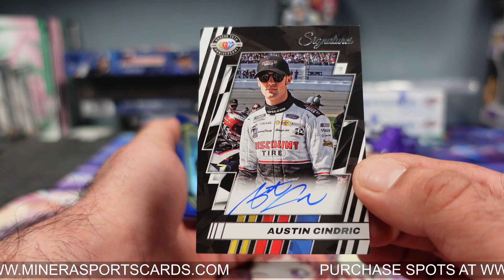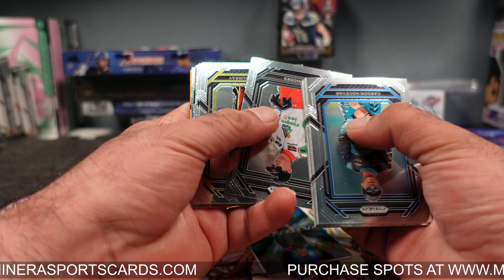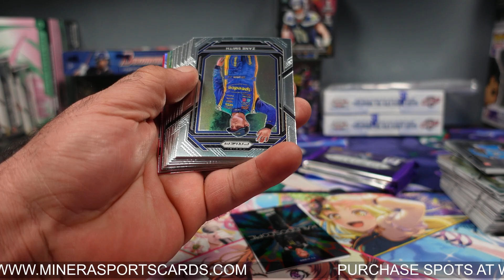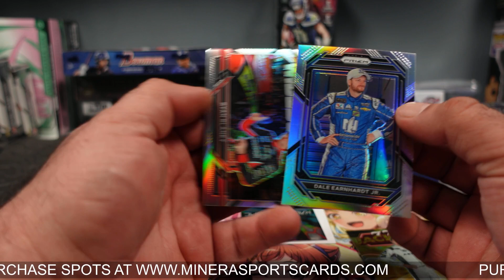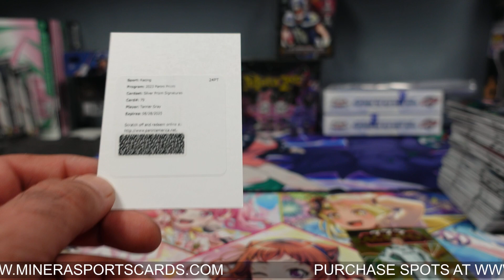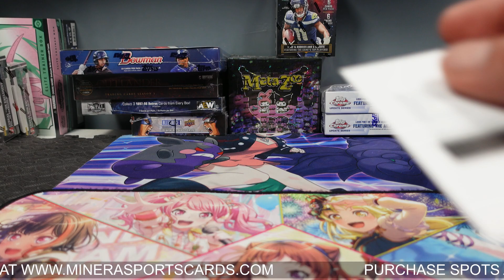zeagle ~ 2023 Panini Prizm Racing Hobby Box Break